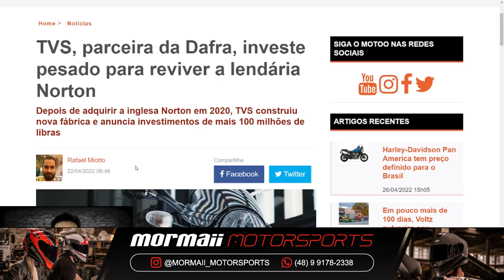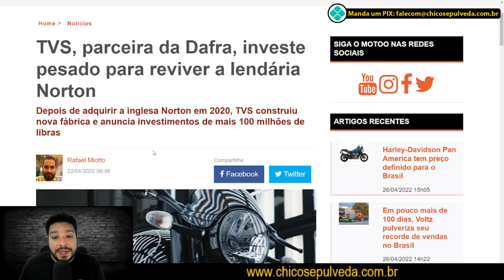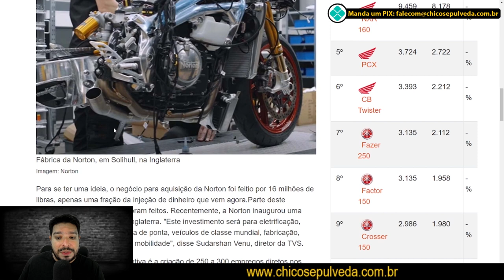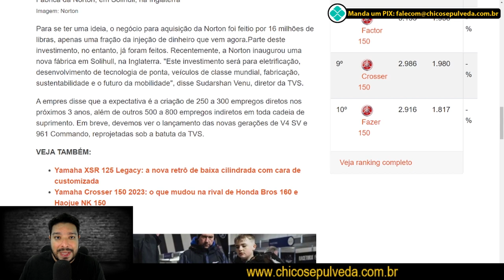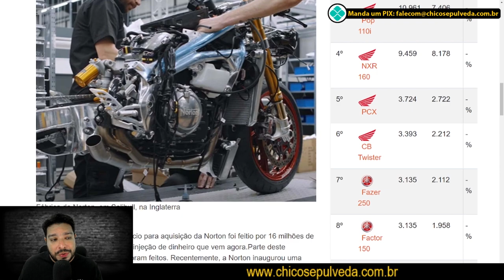TVS investe na Norton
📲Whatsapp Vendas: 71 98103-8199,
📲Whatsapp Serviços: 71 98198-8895